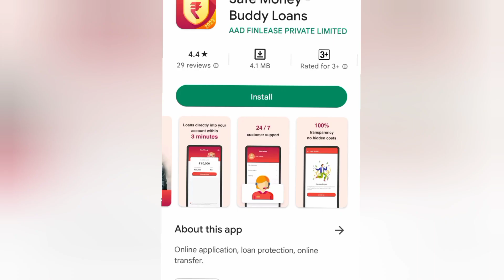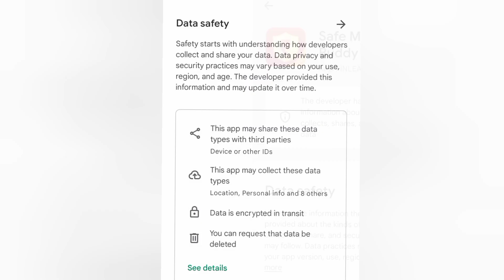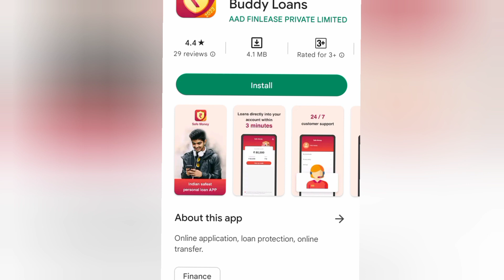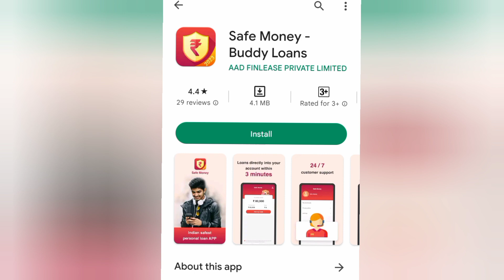Safe Money Buddy Loans App Review ✅ Safe Money Loan App Real Or Fake 🤔 Safe Money Loan App Review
Safe money loan app review in hindi, safe money loan app real or fake, safe money loan app kaisa hai, safe money loan app se loan kaise le, safe money loan apply and loan repayment deta along with processing fee and security deposit details. Safe money loan app problems, safe money buddy loan app review.